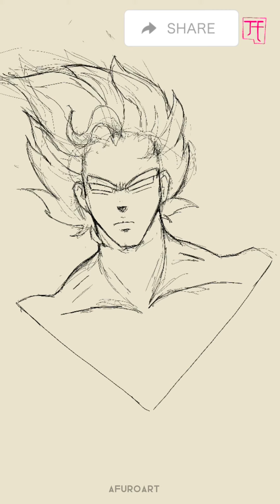Un sonn WUKON